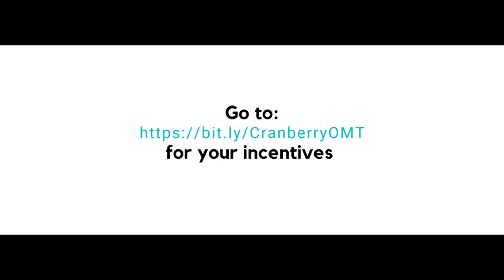Not Our Destiny Recipe Series--Cranberry Sauce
Hawe pi! Shannon Andrews įnganye ki. (Good day. They call me Shannon Andrews.) I am a registered dietitian nutritionist (RDN) & the nutrition coordinator for the Otoe-Missouria Tribe Health Department. Through our continued collaboration with Oklahoma Tribal Engagement Partners (OkTEP), we will be bringing you the Not Our Destiny Recipe Series. Follow along as we show you how to make an easy & healthy recipe the whole family will enjoy! Remember to complete a survey to receive an incentive Complete the survey before December 31, 2021. Hįnwarujewi ta. Torigų! (Let’s all eat. See you later!).